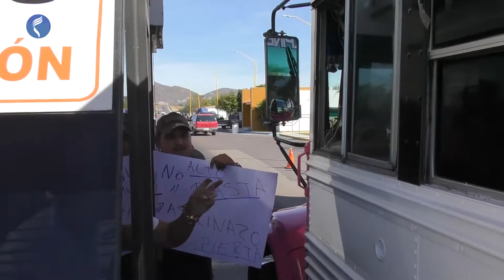Toman caseta de San Miguel en protesta por gasolinazos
Los Mochis, Sinaloa.- Cerca de las 11 de la mañana los manifestantes por el aumento a la gasolina se apostaron en la caseta de San Miguel y dejaron pasar a los automovilistas sin pagar el peaje correspondiente.